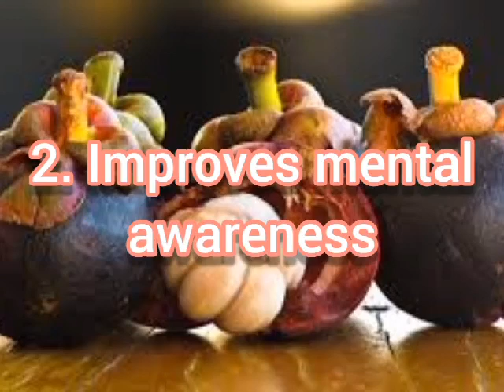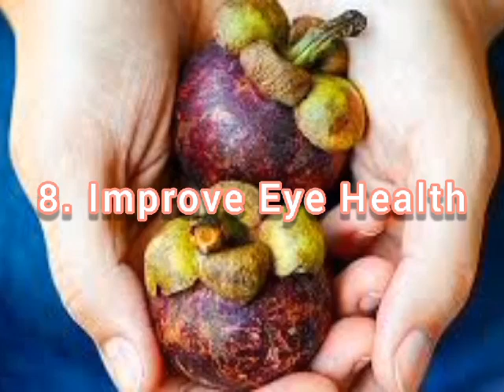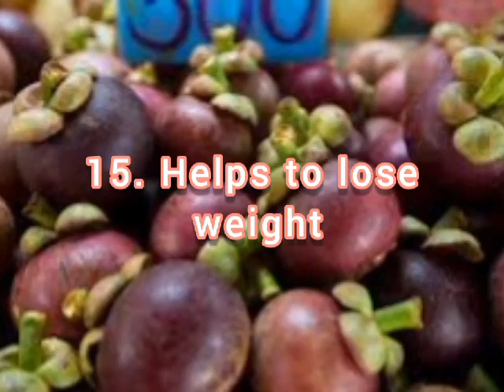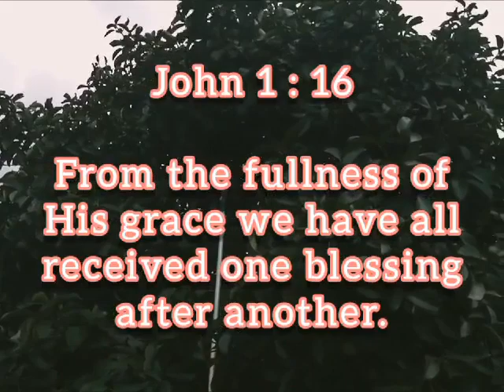Benefits of mangosteen